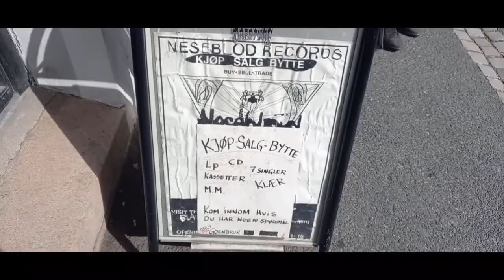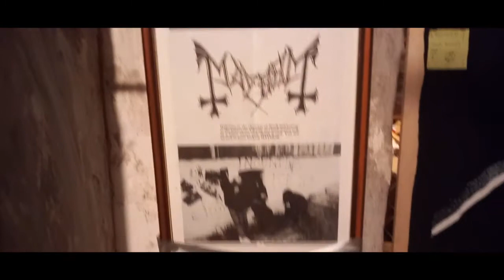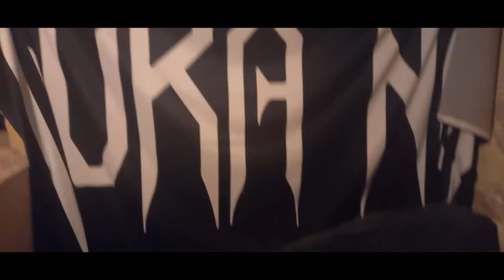Tienda Neseblod Records en Noruega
Ruteros del Rock estuvo en uno de los lugares emblemáticos para los seguidores del Black Metal, en la ciudad de Oslo en Noruega. Visita realizada en agosto de 2022.